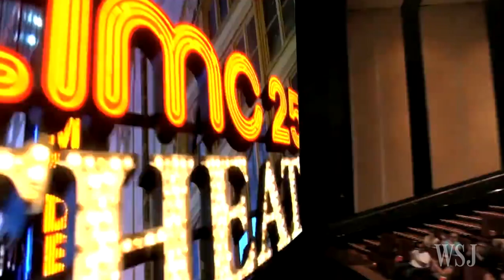China's Hollywood Ambitions Face Scrutiny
Dalian Wanda Group’s recent acquisitions of U.S. entertainment companies, such as AMC Entertainment, have drawn calls from some U.S. lawmakers for increased scrutiny over the Chinese conglomerate’s Hollywood investments. Photo: Getty Images and Reuters